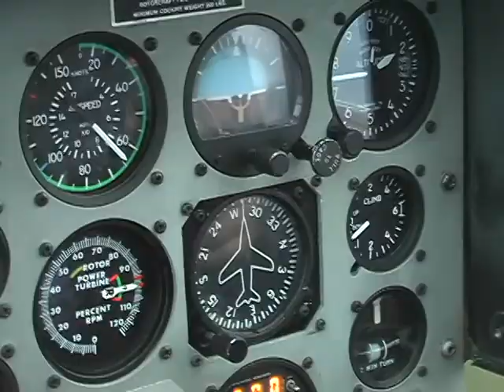Viewing Yokohama Rape Blossoms from Helicopter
Yokohama town in Aomori Japan has a Rape Blossom Festival every year, and I took to the skies to check it out in style.